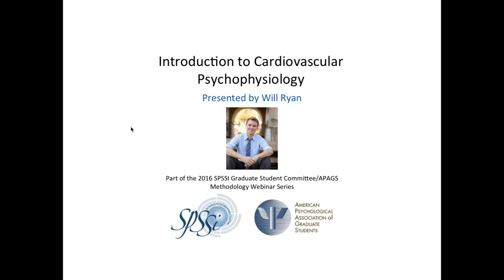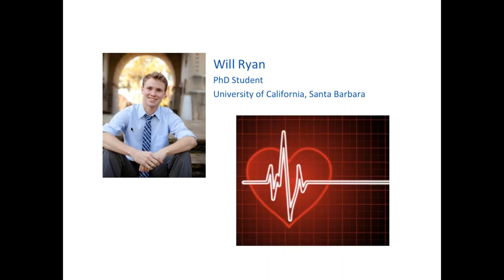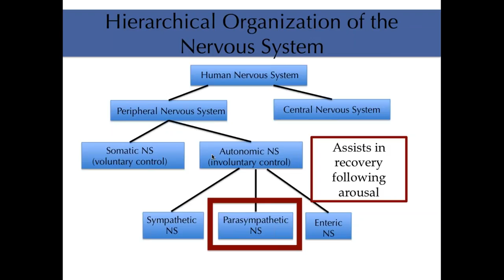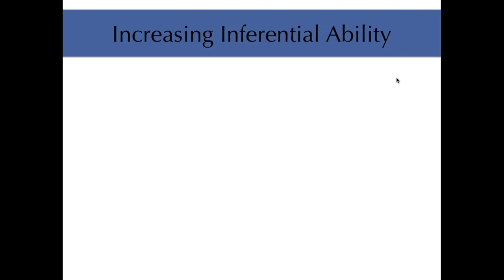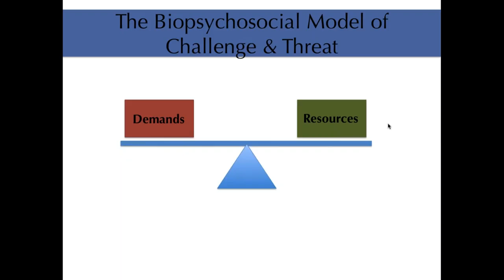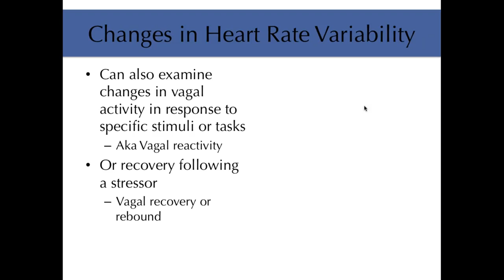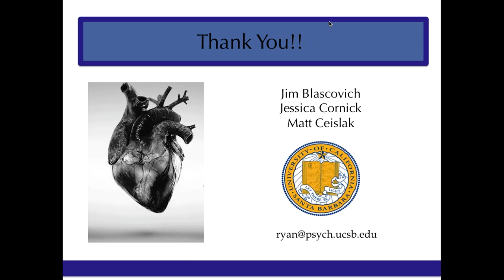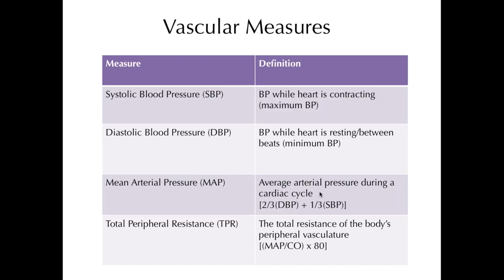Webinar: An Introduction to Cardiovascular Psychophysiology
In this webinar,  Ph.D. student William Ryan speaks to researchers wishing to learn more about theory and methods of cardiovascular (CV) psychophysiology. CV measures provide a means of collecting continuous and covert indices of psychological states and can also serve as indicators of health. This makes them applicable to a wide variety of research topics and paradigms, particularly those subject to reporting biases or focused on the psychophysiological mechanisms underlying health disparities. The webinar includes an overview of the general principles of psychophysiology; covers the physiological structures and processes relevant to heart rate, impedance, blood pressure, and heart rate variability data; and relates these indices to a number of theoretical perspectives including the biopsychosocial model of challenge and threat. Webinar participants also learn the basics of designing psychophysiological studies and collecting CV data.